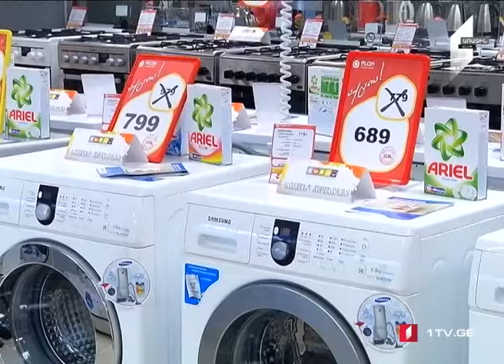Արտրադրանքի անվտանգության օրենսգիրք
Վրաստանում արտադրանքի անվտանգության վերահսկումը կխստացվի։ Սկզբնական շրջանում, փոփոխությունները կտարածվեն շինարարական նյութերի և խաղալիքների վրա։ Խոսքը վերահսկողության այնպիսի մեխանիզմների մասին է, որոնք 2012 թվականին իրականացված օրենսգրքում հաշվի չէր առնված։
Խորհրդարանում  նախաձեռնված օրինագծի համաձայն, հնարավոր կլինի շուկայից հեռացնել վտանգավոր արտադրանքը և դադարեցնել կիրառումը։
Եթե ծրագիրը ձեռք բերի խորհրդարանի աջակցությունը, համապատասխան գործակալություններին, հավանաբար 2019 թվականից, կտրվի արձագանքելու իրավունք։

Հեղինակներ՝ Սանդրո Ջուփալակիանի, Ռիմա Մառանգոզյան